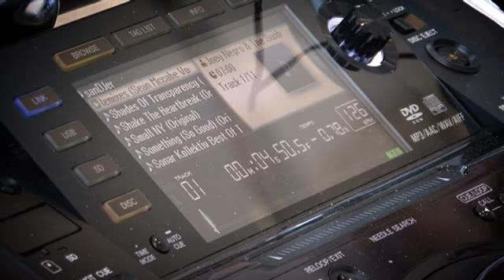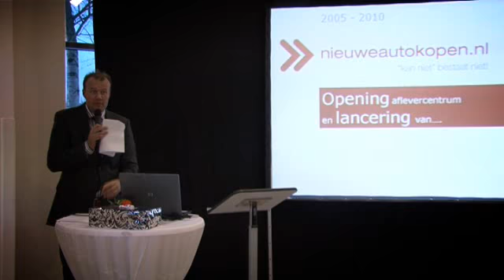Nieuweautokopen.nl - Opening Afhaalcentrum Almere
Een nieuwe auto kopen via internet met korting! Nieuweautokopen.nl verkoopt elk automerk: nieuw en mét korting! Een goedkope nieuwe auto kopen, samenstellen, zoeken en vergelijken gaat eenvoudig bij Nieuweautokopen.nl. Heeft al een offerte voor uw nieuwe auto van uw dealer? Wij gaan gráág samen met u voor de scherpste toebetaling van uw nieuwe auto. Nieuwe auto acties en aanbiedingen zijn ook leverbaar. Uw huidige auto inruilen is uiteraard ook mogelijk bij Nieuweautokopen.nl! Vraag naar de mogelijkheden!